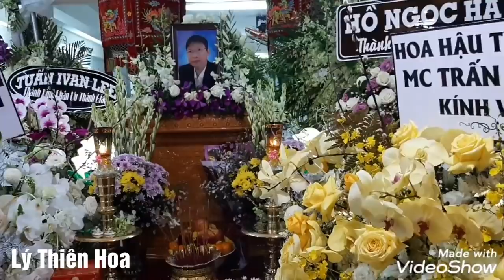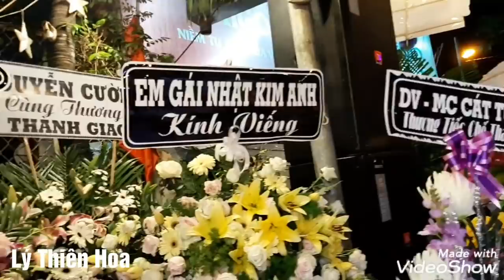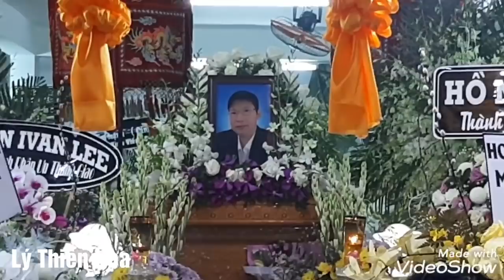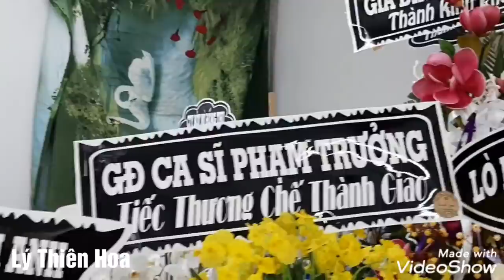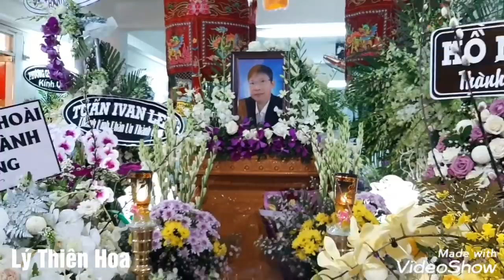Nghệ nhân Thành Giao - Đêm cuối nghẹn ngào...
Trong đêm cuối đám tang nghệ nhân Thành Giao, các nghệ sĩ thân thiết nghẹn ngào đến đưa tiễn : Nghệ sĩ Hoài Linh, Minh Nhí, Thúy Nga, Lê Giang..v..v.. Ngồi ôn lại kỷ niệm về người nghệ nhân tài giỏi mà vắn số...